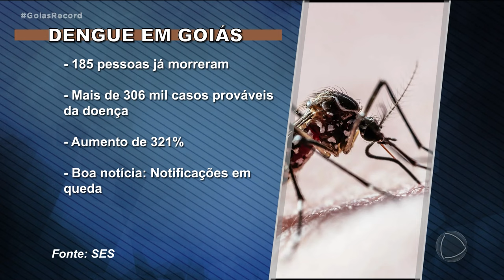PARTO DE EMERGÊNCIA: BIOMÉDICA MORRE COM SUSPEITA DE DENGUE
A MORTE DE UMA BIOMÉDICA, DIAS DEPOIS DE PASSAR POR UM PARTO DE EMERGÊNCIA, CHAMA ATENÇÃO PARA OS CUIDADOS REDOBRADOS QUE AS GRÁVIDAS PRECISAM TER. NATHANY TINHA 30 ANOS E MESMO COM COM UMA ROTINA SAUDÁVEL... NÃO RESISTIU À DOENÇA./ A FAMÍLIA AINDA SE RECUPERA DO TRAUMA.